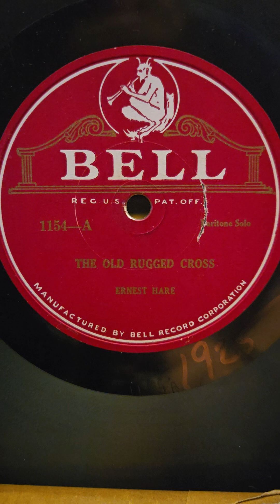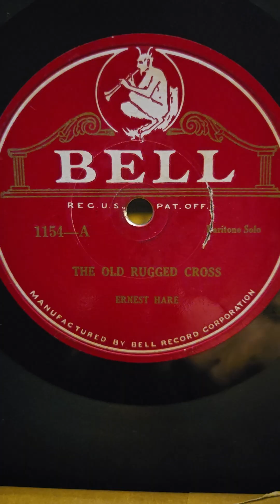The Old Rugged Cross - Ernest Hare Bell Records#1154 1925